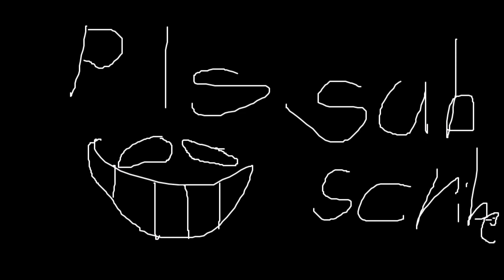Dan's run [Animation]